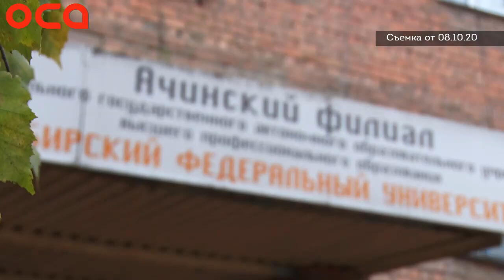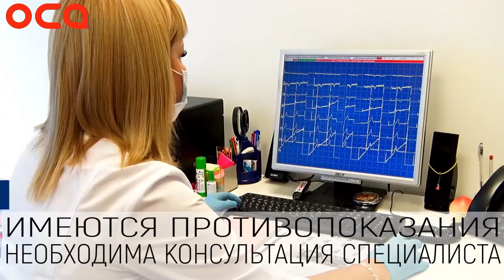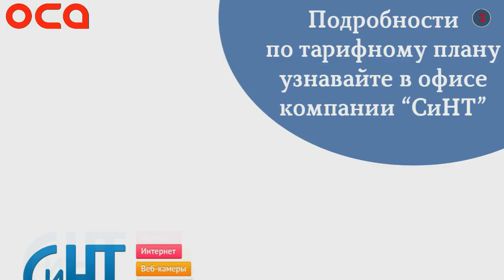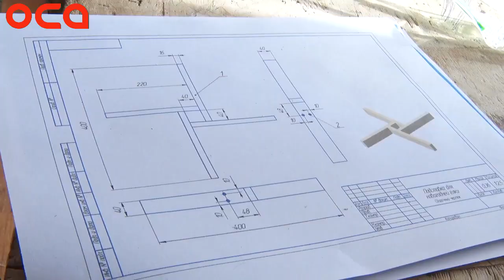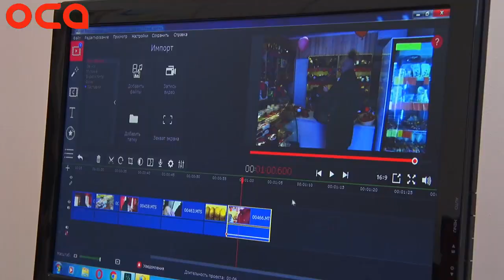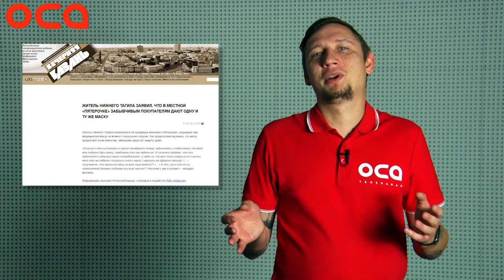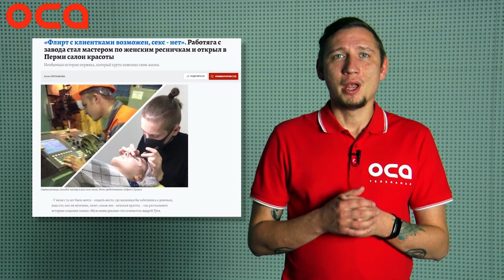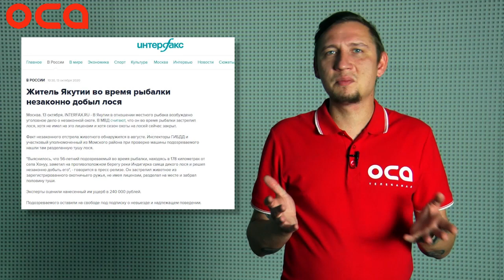Новости телеканала "ОСА" 16.10.20